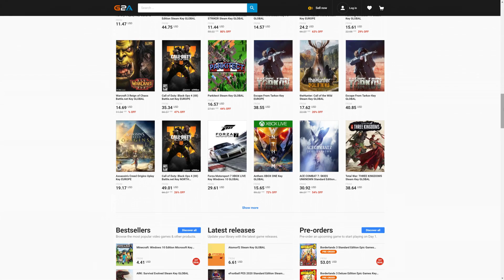FIFA 20 PLAYING FUT CHAMPIONS WITH MY UNFINISHED SQUAD AND WE PACKED A TOTS PLAYER!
FIFA 20 FUT CHAMPIONS WITH MY UNFINISHED SQUAD